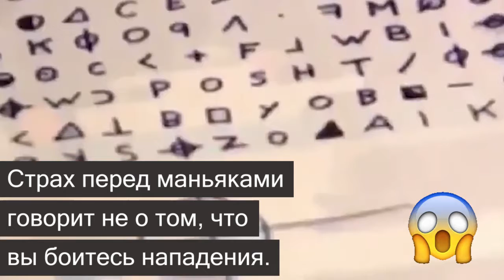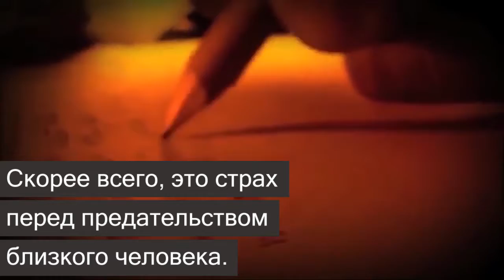5 пугающих персонажей, которые расскажут об особенностях вашей психики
Многие из нас не могут уснуть после просмотра очередного ужастика. Да, мозг понимает, что на самом деле куклы не могут убивать, а клоуны — добрые. Однако страх перед чем-то мистическим всегда присутствовал в жизни человека. Так и хочется пощекотать себе нервишки, чтобы потом быстро-быстро запрыгивать в постель, переживая, как бы не схватил кто-то за ногу.

Оказывается, страх определенного образа может многое рассказать о человеке. Ведь причина истинной боязни зарыта где-то очень глубоко. А больше всего мы боимся не мистических существ, а самих себя.